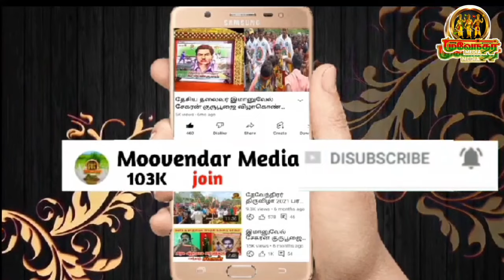பசுபதி யார் நினைவிடத்தில் வேல் குத்தி வந்த இளைஞர்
பல்லாயிரக்கணக்கான மக்கள் கூடிய குருபூஜை விழா
பாண்டியர்_TV லிங்க் 👇👇👇👇👇👇👇